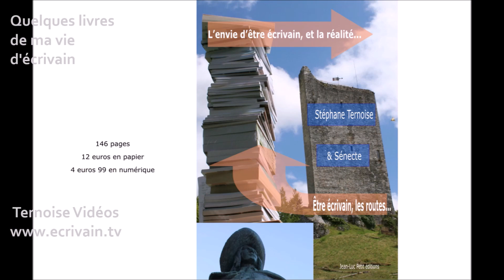Montaigu de Quercy Tarn-et-Garonne Le pays de Serres Vidéo Dimanche Diaporama Semaine 19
Montaigu de Quercy Tarn-et-Garonne Vidéo Dimanche Diaporama 8 mars 2020 Semaine 19

Dimanche Diaporama
Semaine 19
8 mars 2020
Montaigu de Quercy
Tarn-et-Garonne

30 photos : 90 secondes
Ternoise Vidéos

Du livre "Montaigu de Quercy en couleurs". Infos et achat

Dimanche Diaporama Ternoise Vidéos

Semaine 19, 30 photos, 90 secondes, en musique.